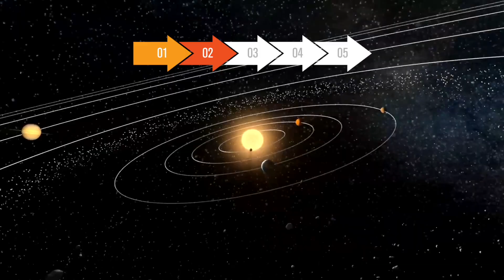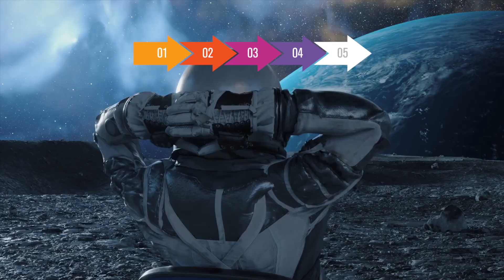5 Surprising Space Facts Answered by ELIO’s Stars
Think you know space? These 5 surprising facts will blow your mind — and we tested the cast of @DisneyUK's  ELIO to see if they could guess the answers! From trees vs. stars to the only sport played on the Moon, you won’t believe what’s actually true!

More cool science facts in my book

👇 Jump to your favourite question:
00:00 Intro
00:08 Q1: Trees vs. Stars
01:40 Q2: Fastest Planet
02:37 Q3: A Day On Venus
03:31 Q4: Sport On The Moon
04:26 Q5: Name That Planet

👨‍🚀 Featuring:
• @astonmerrygold – Voice of “Detective Gray”
• Yonas Kibreab – Voice of Elio Solis
• Brad Garrett – Voice of Lord Grigon
• Interviewer: Sergei Urban from @TheDadLab

🪐 Elio is Disney’s latest animated sci-fi adventure, where a young boy is accidentally beamed into space and mistaken for Earth’s ambassador. In this video, we explore real science facts inspired by the film’s themes of space, imagination, and identity.